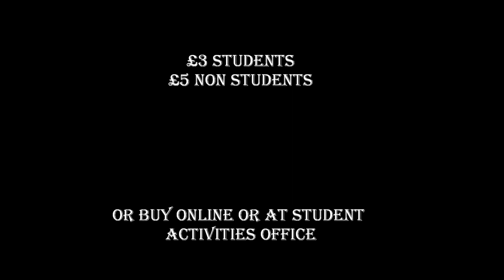Have You Anything to Declare?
Come and see 'Have You Anything to Declare?'

A chaotic and hilarious farce set in late 1800s Paris.

University of Manchester Students' Union
Oxford Road

2/3/4th April 2014
Council Chambers - 7:30 pm

Tickets - £3 for students £5 non-students

Directed by Natalia Schwartz

By Maurice Hennequin & Pierre Veber
Translated and adapted by Braham Murray & Robert Cogo-Fawcett